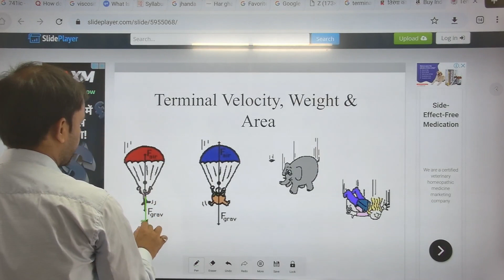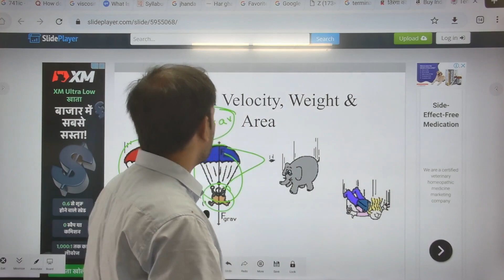Terminal velocity#By-Er.Sunil kumar